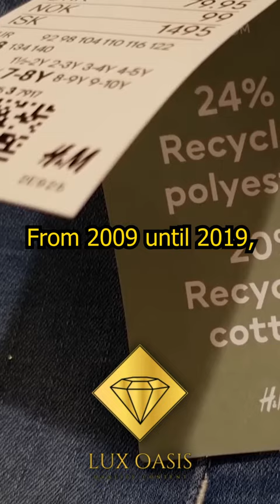How H&M became one of the most famous fashion brands in the world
In 1947, Erling Persson founded H&M when he set up shop in Västers, Sweden. When Preston traveled to the US, he was influenced by high-volume shops like Neiman Marcus. By utilizing low-cost manufacturers in underdeveloped nations to produce off-the-runway looks at low prices so that the clients might see them as disposable, his son Stefan, who took over in 1982, built a massive global supply chain. From 2009 until 2019, Karl-Johan Presson led the H&M empire, expanding it from 2000 to about 5000 locations. The H&M Group is a significant participant in the fashion sector today. The company sells 3 billion garments under its nine brands, bringing in $22 billion in revenue.